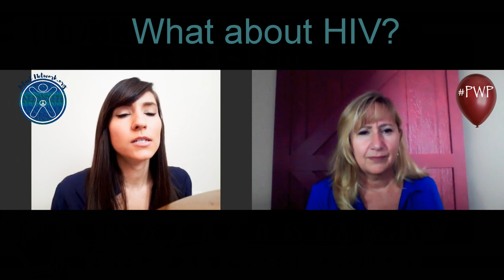Intact Vrs Circumcision Part 2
Deciding to Circumcise or not doesn't make you a good or bad parent!
Be informed and make your decision wisely.
Click on this link to take you to the website to get all of the links regarding their website, and all their resources.

Come to our website and learn how to pick goals for parenting and how to implement them. Get or give advice on each post to help the parenting community. We can help each other instead of judging each other.